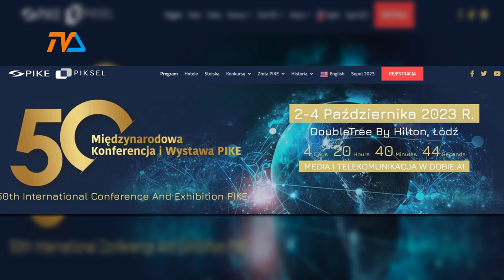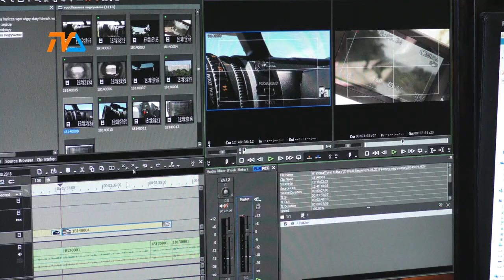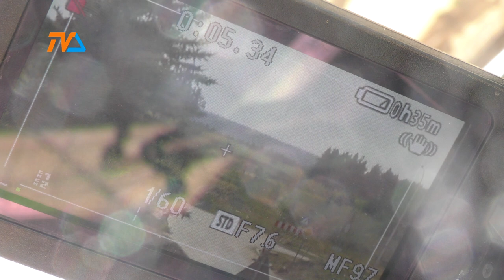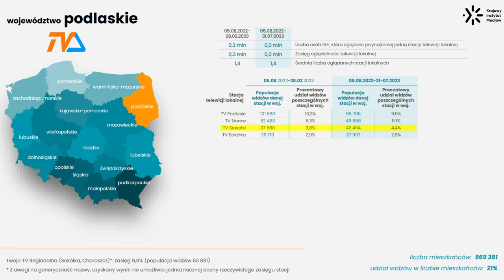Ratujmy Telewizje Lokalne! |TV SUWAŁKI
W poniedziałek, 2 października podczas jubileuszowej, 50 międzynarodowej konferencji Polskiej Izby Komunikacji Elektronicznej odbędzie się Forum Telewizji Lokalnych.